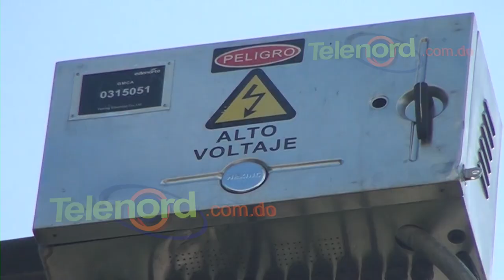En Barrio Las Flores SFM denuncian EDENORTE les cortó el servicio pese a estar al día en pagos